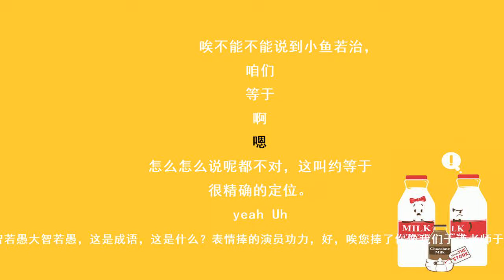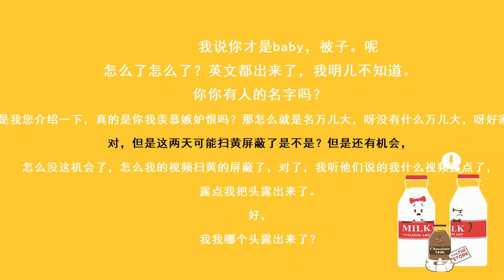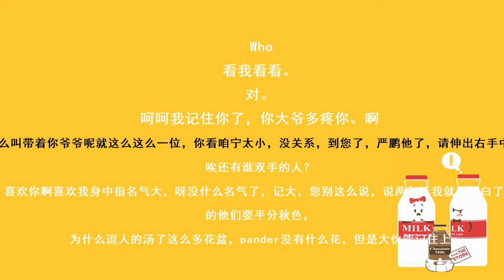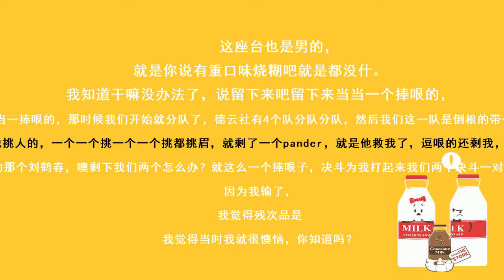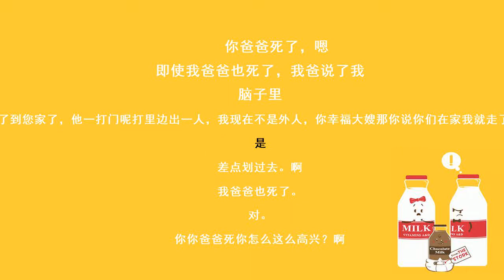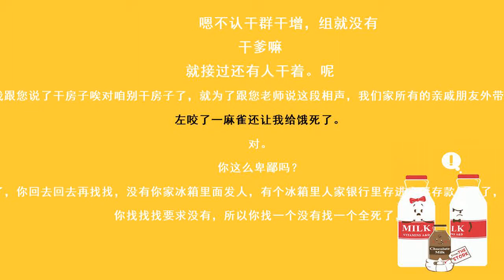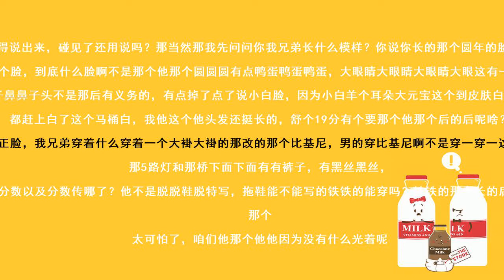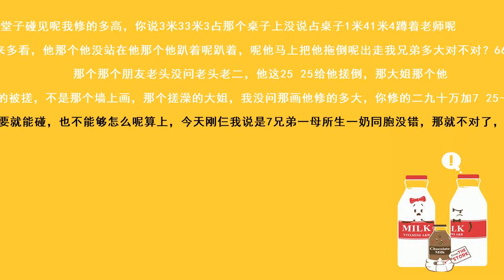《论捧逗》张鹤伦 郎鹤炎 德云社三里屯开箱专场 2012